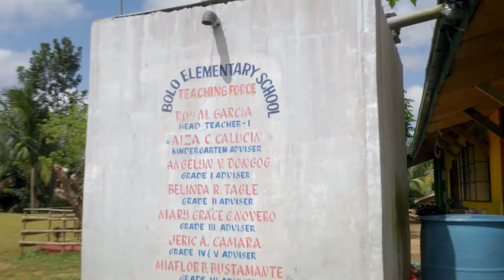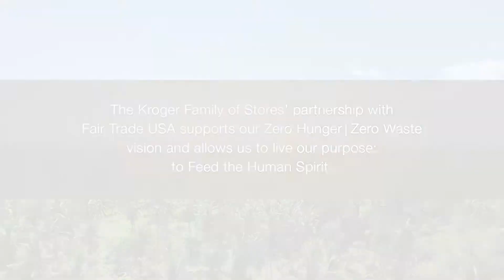Simple Truth and the Fair Trade School Program